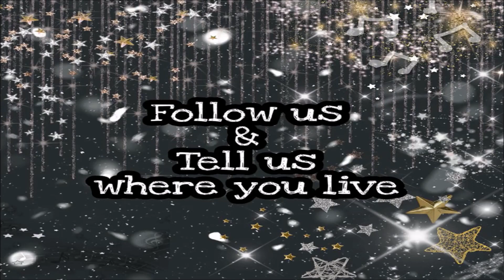December Songs Youtube Hope Sparkling Winter Landscape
Welcome to the "December Songs" YouTube Hop.

Each Artist made a video for you, creating something to inspire you, and maybe learn some new techniques. If you do create something inspired by this hop, please tag us at decembersongshop so we can see!!!

The December Songs YouTube Hop, will run for 30 days and is open worldwide.

Each description box, will contain the list of Designers & your next stop. Hop through and watch the videos. You can also search for decembersongshop, or see the playlist to find the videos.

*️**To enter to win, one of our amazing prizes, you must:
Leave a comment on each video, telling us where you live!
This hop will run until December 31th 2020